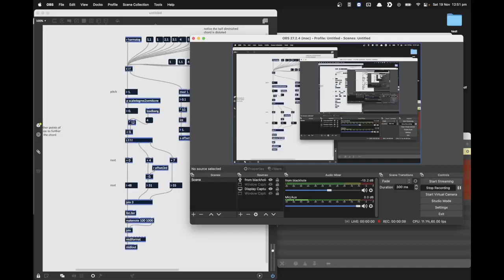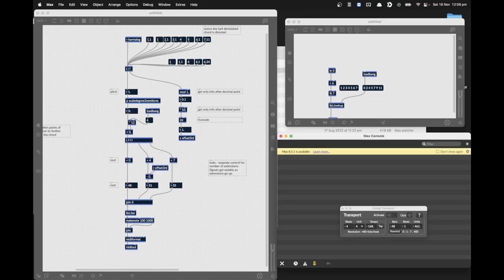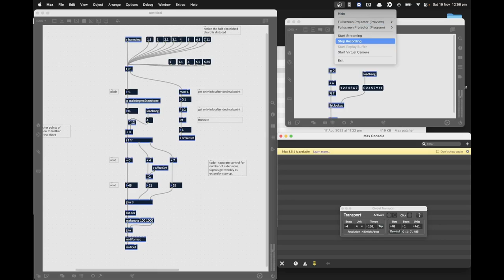rnbo, music, and the future.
my thoughts surrounding the birth of rnbo as of November 19, 2022.  What a time to be alive.